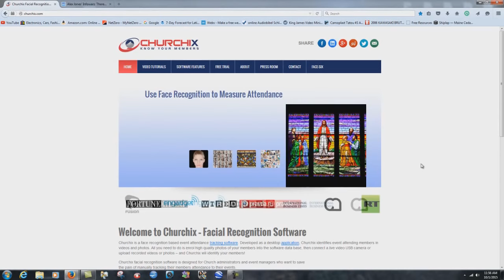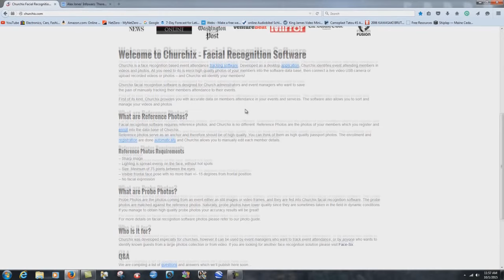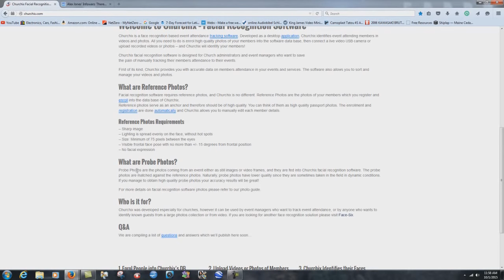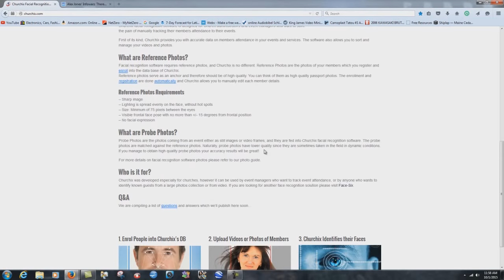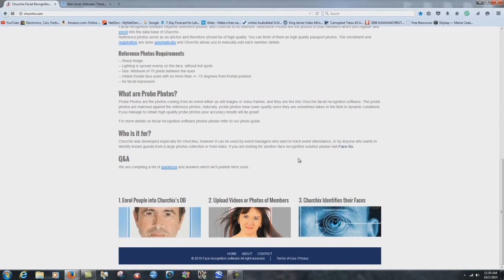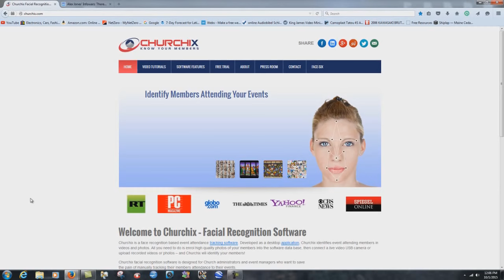Mark Of The Beast CHURCH Technology!